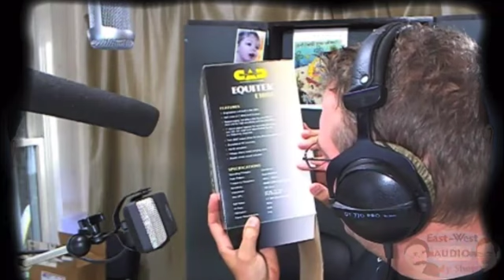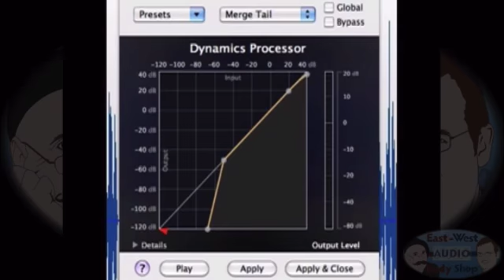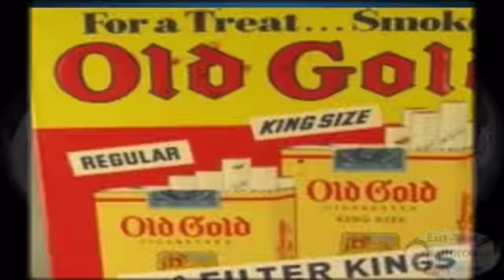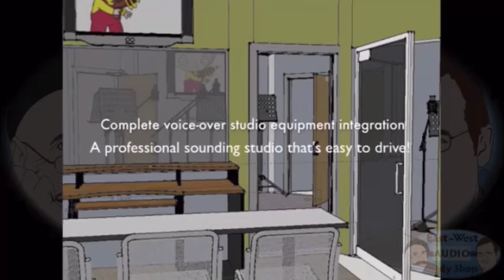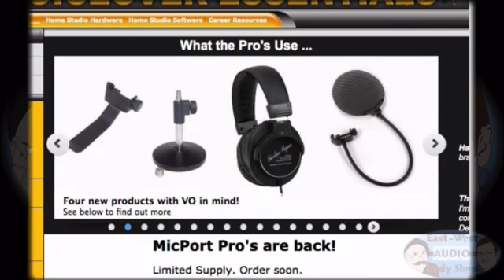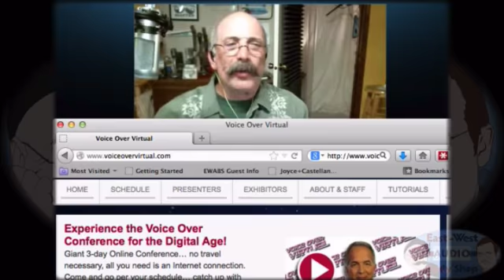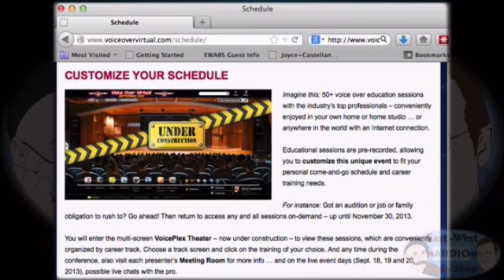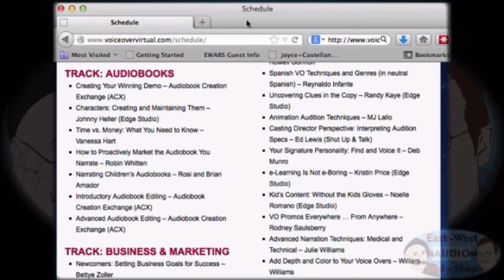EWABS Ep.101 July 14th, 2013 with Ryan Drean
Ryan Drean, Radio Producer, Voice Actor, and Host of The Producer's Podcast is our guest on this week's show.

George's Tech Tidbits: The Cad E100S microphone.
George gives us a live demonstration, alongside the 416.

Announcements:
July 28 EWABS teams up for a special VO Peeps event at Anne Ganguzza's.
August 5th EWABS will begin airing live on MONDAYS.
Aug.24-The 3rd annual Don LaFontaine Poker Classic
George will be attending this, and John Taylor has sponsored a table.
Sept. 18-20 Voice Over Virtual: An online virtual conference.
George will be in this Virtual Conference.
Premiere Discount Expires July 31
Be sure to take the EWABS survey found on the front page of: EWABS.com.
EWABS E-support membership:
Unlimited one on one help with Dan and George. $39.95/mo.
ewabs_show on Twitter
Visit World Voices at  the new web address Worldvo.com.
Don't forget to get your gear !    shop.ewabs.com

Dan's Tip Of The Week: Phone Patch
What is it? How does it work? Do you need one?
What are the alternatives?

Welcome This Week's Guest: Ryan Drean, Radio Producer, Voice Actor.
Interview topics, and questions included:
How Ryan got his start in radio.
Ryan explains some of the equipment that was being phased out as his career began.
How is radio production different, from other types of voice over?
What types of imaging formats are there?
Tips for working with demographics.
Ryans home studio setup.
How did the branch into voice acting occur?
How can you get started in imaging production?
Has social media changed radio?
Which mic is better for imaging?

Thanks to Harlan Hogan and Voice Over Essentials. voiceoveressentials.com/

John Florian, and Voice Over Xtra.  The daily resource for voice over success.

George's Tech This Week: Audiophile Engineering, Voxover.

Next Week's Guest: Paul Pape.

EWABS Twitter:  EWABS_Show

Thanks to Larry Hudson, Silvia McClure, Larry and Elizabeth Davis, and Rosemary Benson for the show's bumpers, promotions and drops.

Special thanks to the shows producer, Katherine Curriden, Dave Courvosier for providing the shows weekly intro, Lee Pinney for posting the podcast, and, to Jason Lawson for providing our weekly show notes.
Call 818-47EWABS, that's 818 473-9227, and leave us your question in the voice mail box.